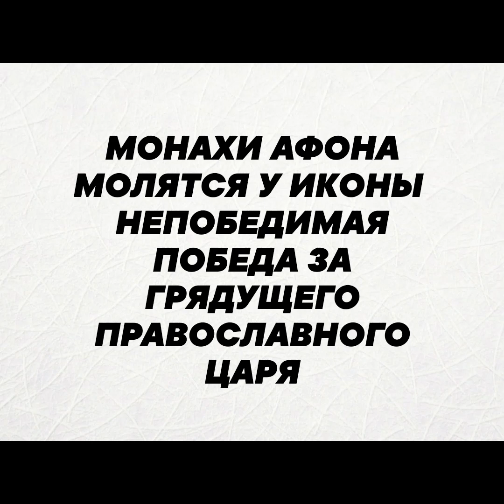1171.Монахи Афона молятся за приход Грядущего Царя у иконы "Непобедимая Победа".Царь придет с миром.